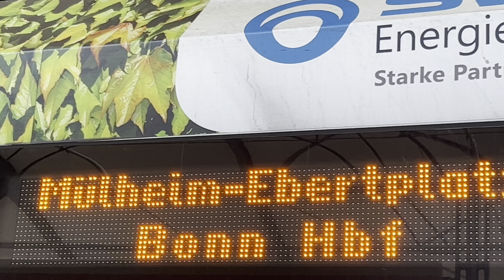Trainspotting in Köln Thielenbruch (Stadtbahn Köln)